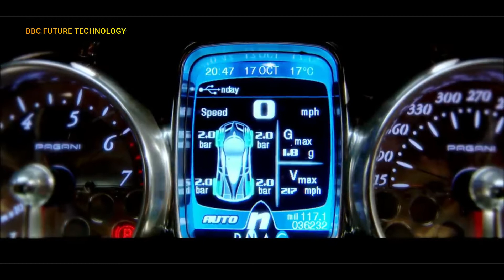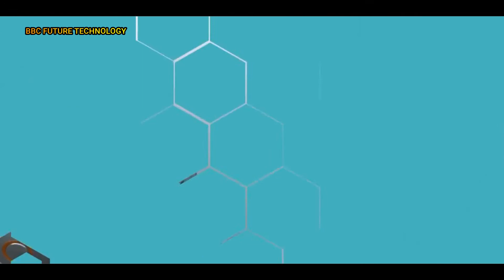Top 10 RAREST & MOST EXPENSIVE Cars In The World